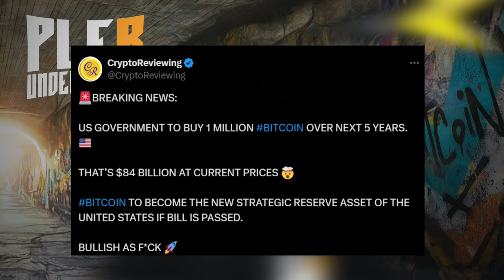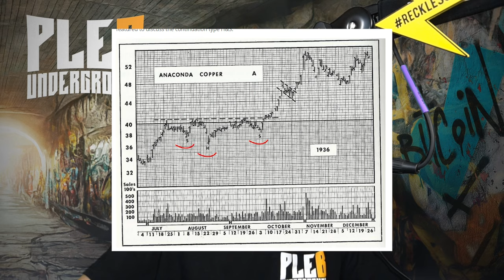Bitcoin Hits 1 MILLION DOLLARS This Cycle?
Timestamps:
00:00 - Intro
01:10 - Bitcoin in uncharted territory
01:38 - Bitcoin to become US Strategic reserve
02:24 - Bitcoin overtakes Silvers market cap!
02:51 - Peter Brandt Bitcoin Prediction
04:00 - Where does Peter Brandt realistically expect bitcoin to top out?